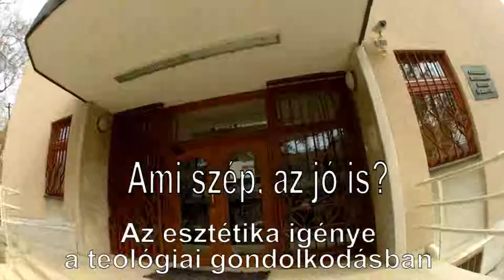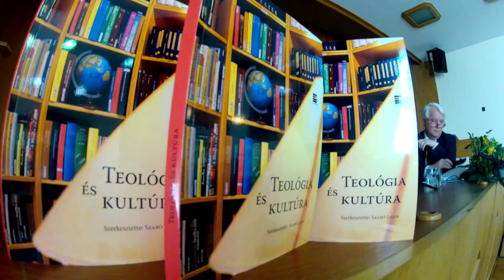Dies Academicus: Beszélgetés Fesztbaum Bélával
Ami szép, az jó is? -- Az esztétika igénye a kortárs teológiai gondolkodásban címmel tartották meg az idei Dies Academicust az Evangélikus Hittudományi Egyetemen
2014. március 27-én, csütörtökön. Hogyan lesz a jóból szép és a szépből jó a színpadon? címmel Fesztbaum Bélával a Vígszínház művészével beszélgetett dr. Szabó Lajos rektor. Videó: Győri András Timótheus